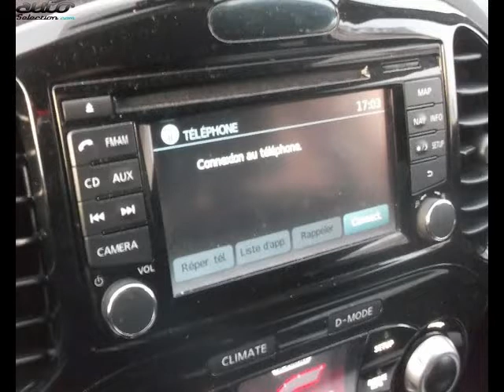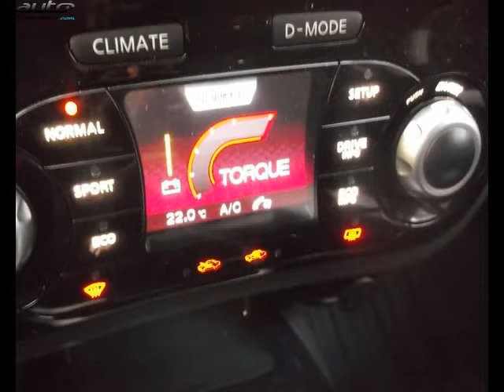Nissan juke occasion visible à Onet le chateau présentée par Automobile service 12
Cette Nissan juke occasion disponible à Onet le chateau dans le 12 est mise en vente par Automobile service 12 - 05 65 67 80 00 - tous les détails sont